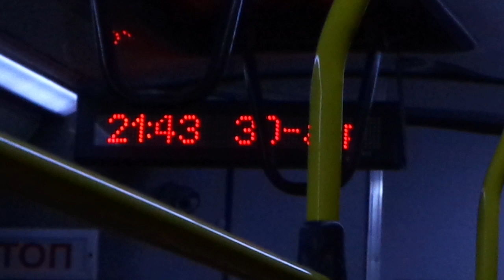Автобус Санкт-Петербурга 9-331: Volgabus-6271.00 б.7800 по №3 (30.04.19)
Автобус Volgabus-6271.00 бортовой 7800, следующий по маршруту №3.
Видео снято по: Лиговский проспект (от ост. "Курская ул."  до ост. "ст. м. Обводный канал")
Дата съемки: 30 апреля, 2019 в 21:42.